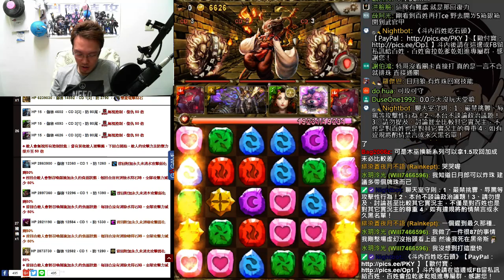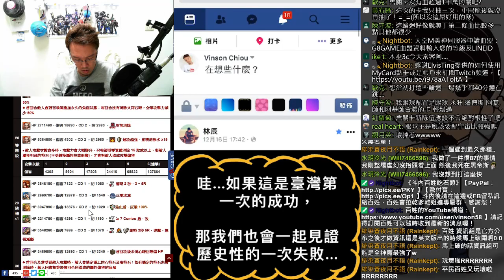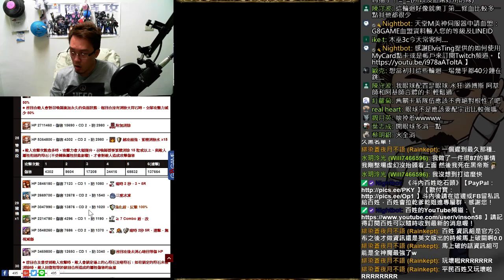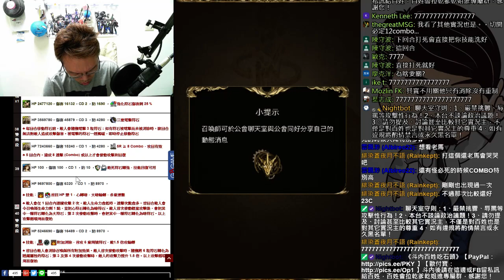【神魔之塔】虛幻輪迴《格赫羅斯這樣配居然超好用》【平民百姓攻略】